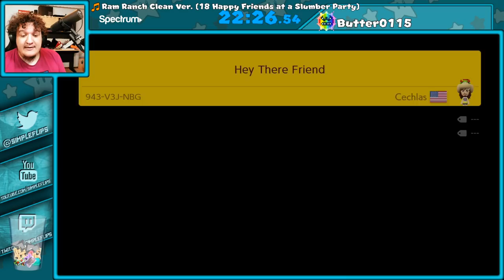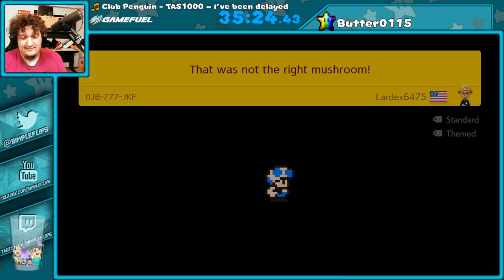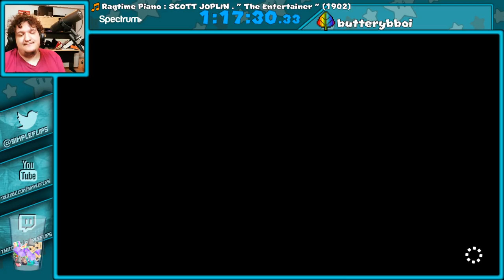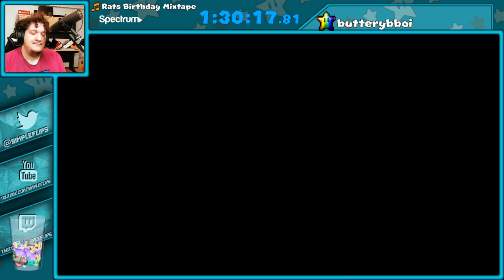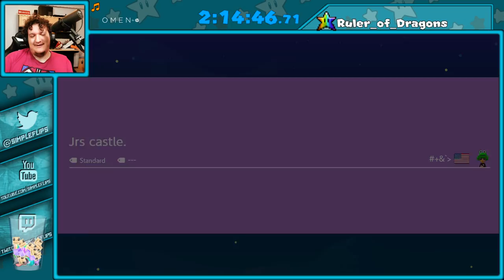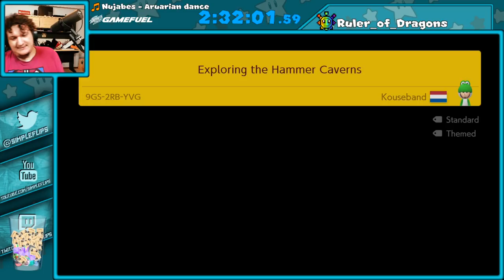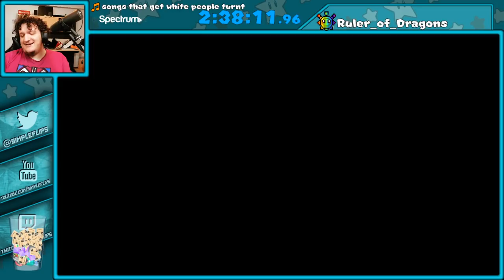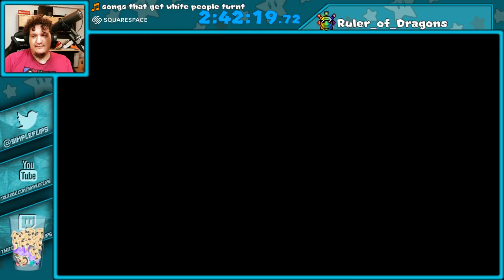[SimpleFlips] Super Mario Maker 2: Multiplayer w/ Murkus, Foxen, & Little_Tub [Feb 5, 2020]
0:00:00 Versus (Expert) w/ Murkus & Foxen
0:15:35 Co-op (Expert) w/ Murkus & Foxen
0:18:46 Versus (Expert) w/ Murkus, Foxen, & Little_Tub
0:36:34 The real content
0:37:02 Versus (Expert) w/ Murkus, Foxen, & Little_Tub